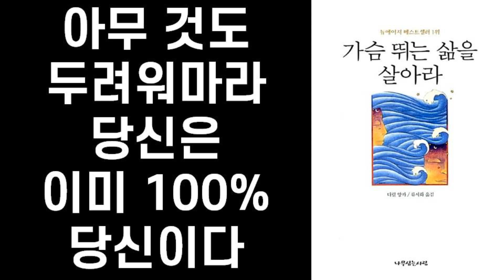가슴 뛰는 삶을 살아라 ㅣ 다릴 앙카 지음 ㅣ 류시화 옮김 ㅣ 나무심는 사람들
책추남TV 카카오 채팅방 (비밀번호는 네이버 까페에 공지에)

▶책추남 카카오 오픈 채팅방 (비밀번호: 네이버 까페에 공지)

(해외)
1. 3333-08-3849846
2. 예금주 영문명 WOOSEOK JO
3. 은행명: CITIBANK KOREA INC - KAKAO (SWIFT CODE : CITIKRSXKAK)
4. 은행주소: 24 CHEONGGYECHEON-RO, JUNG-GU, SEOUL, KOREA